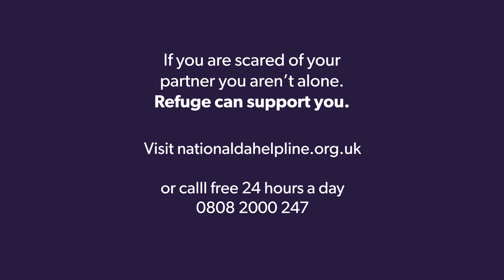Lejla - my experience of domestic abuse and gaslighting.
“If you had said ‘Lejla you’re a victim of domestic abuse’ I would have said, ‘No, no, you’ve got it wrong. That was my fault. I made him do that.’”

Lejla Dauti experienced domestic abuse for eight and a half years, and for most of it she says she wouldn’t have been able to recognise it. She’s now used her experience to start an online community via her Instagram account @by.layx, in which she shares her life after abuse and survivor stories with the aim of helping more women realise they are not alone.

Above she speaks about the gaslighting she endured. You can hear her full story on @by.layx

Thank you for sharing Lejla.